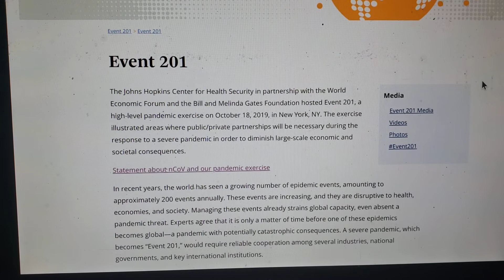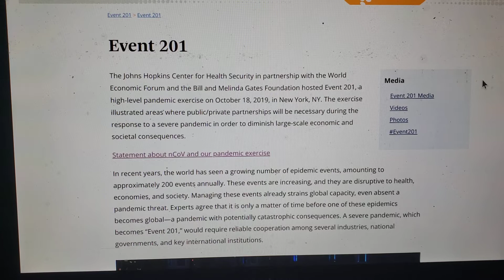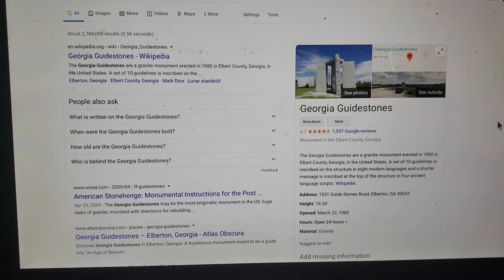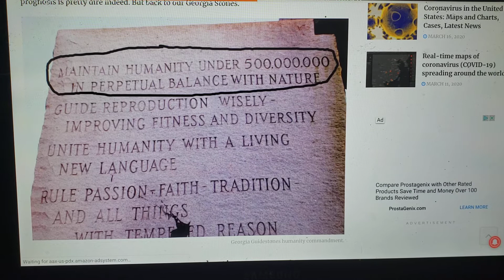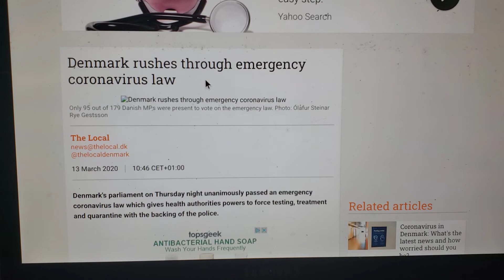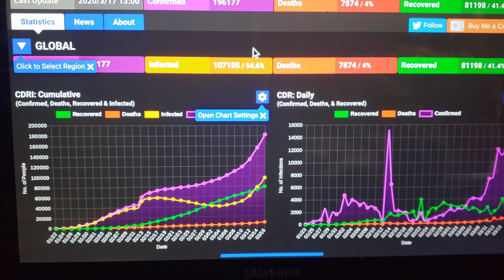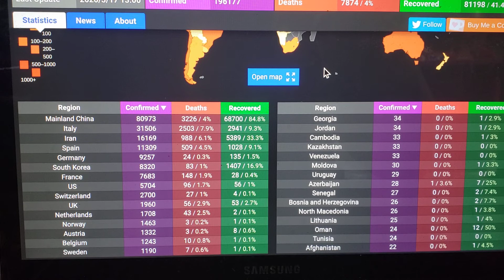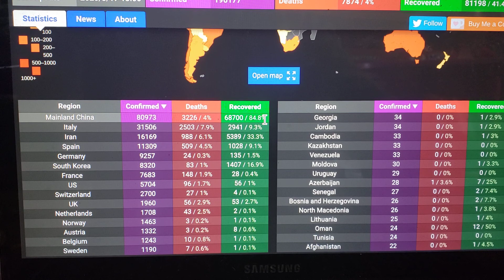CORONAVIRUS, Economic Collapse And The Mandatory Vaccination Of The World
This is my theory of the Coronavirus